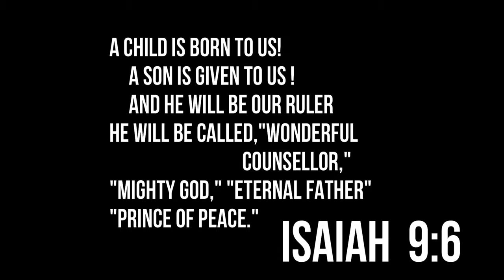PIRANTHAR CHRISTMAS COVER SONG | DAVID BRAINARD | MUSIC: CHARLES FINNY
ISAIAH 9:6

SUNG BY DAVID BRAINARD
ORIGINAL SONG BY SARAH NAVAROJI
RYTHM BY B SAMUEL (ft.Dr.Jap)
GUITARS BY SIMEON DANIEL
BACKING VOCALS BY DAVID JKJK
MIXING AND MASTERING BY B SAMUEL
EXECUTIVE PRODUCER - BEULAH SUDAN
DOP - VIGNESH RAJA
CAMERAS - GOWTHAM
SPECIAL THANKS TO
BRO.ASHOK AND FAMILY
IMMAN KATHIR

                                                 AGNI  PRODUCTIONS